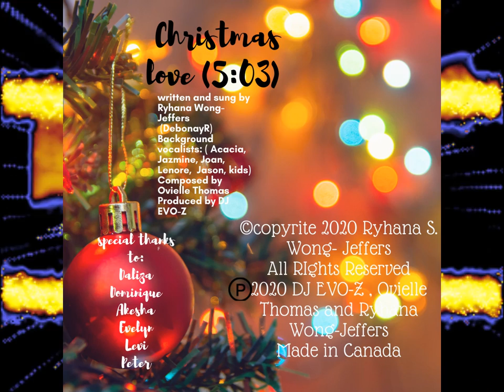Christmas Love - DebonayR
Premiered December 5th 2020
DebonayR- Christmas Love

Lyrics:

8 years old, living inna sweet Jamaica
Christmas time come! felt the change in the weather
Everywhere's abuzz and a glow
(watching all our Christmas shows)
And the fowl a season ya now
(aunties come from London town)
Dem time here, Mummy stays hiding the present dem
but she neva know, we still could find them
We trimmed the tree, bought soft new carpets and frilly new sheets
And the Christmas breeze, sweet Sorrel and Christmas treats

Chorus

When family get together
it feel good
it feel nice
everybody good and feel alright
happy, merry everything
Christmas with love
It feel good
it feel nice
happy merry everything
Christmas with love

I cook, I wash, I clean
make sure my family safe and serene
superwoman you may call me but as mummy they both know me
pretty uo the house and cook up a storm
the goat round a back still a simma from dawn
board games and Christmas carols
cocoa tea in our pajamas
such joy and glee on the faces of everyone I see
Christmas eve inna town, dress to puss foot and clappaz cyaa dun
got home in the morning tipsy
then we rose up bright and early
t'was the food for me

CHORUS

 it feel good
it feel nice
happy,  merry everything
Christmas with love

falalalala
falalalala

Christmas nice

HOOK

falalalala
falalalala

sweet, sweet vibes

falalalala
falalalala
Merry Christmas with love

BRIDGE

Each year you sweat and toil
Now's the time, enjoy the spoils
what is Christmas without spreading love and joy
with family and friends near
joining in our Christmas cheer
waste not the time you got
love the ones who love you back
you never know when they'll go
so kiss them under the mistletoe
embrace them
celebrate them
spend time with them
just love them

HOOK

falalalalala
falalalalala

Christmas nice

falalalalala
falalalala
sweet , sweet, vibes

falalalala
falalalala

chorus
greetings